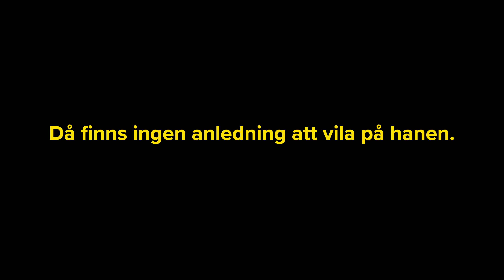Dramatens OSYNLIGA hiss är ett tekniskt under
Dramatens nya hiss missar de flesta. Det är lite poängen också.
Följ mig gärna!